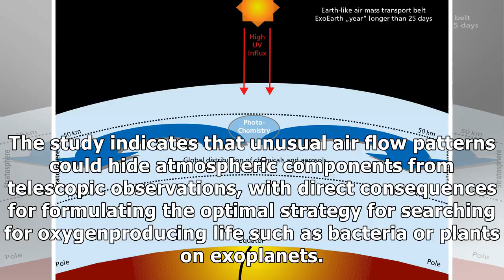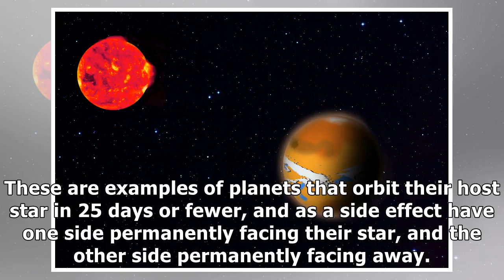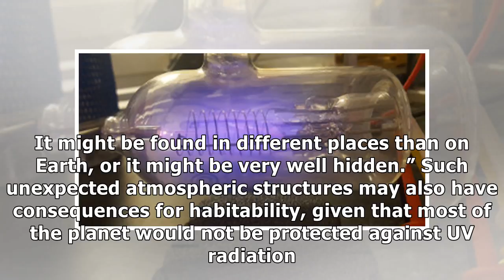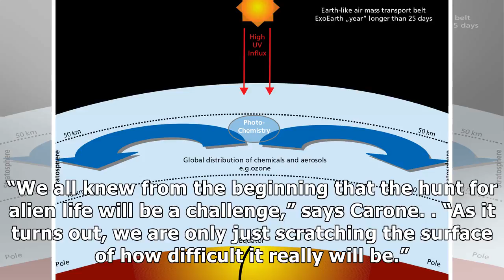Traces of life on nearest exoplanets may be hidden in equatorial trap - astrobiology magazine